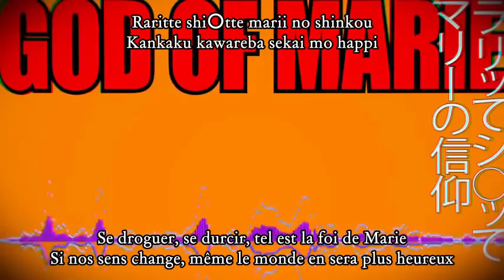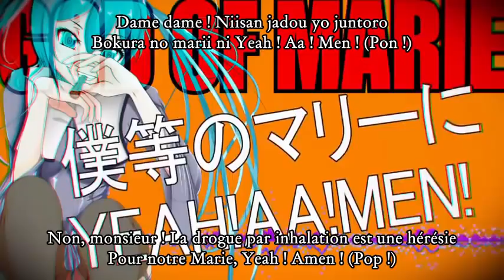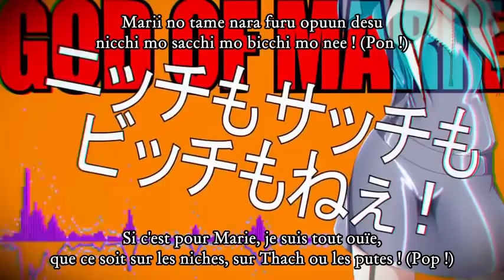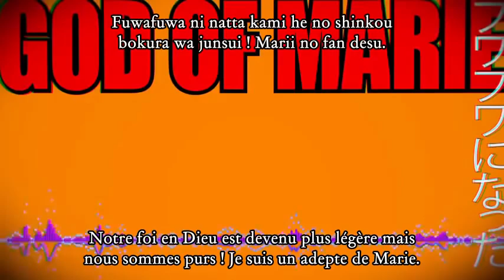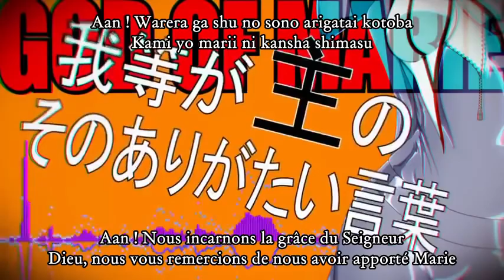Hatsune Miku & GUMI God of Marie Vostfr Romaji 480p 30fps H264 128kbit AAC